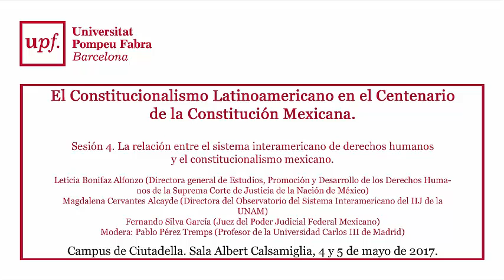El Constitucionalismo Latinoamericano en el Centenario de la Constitución Mexicana (IV)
SESIÓN 4 - LA RELACIÓN ENTRE EL SISTEMA INTERAMERICANO DE DERECHOS HUMANOS Y EL CONSTITUCIONALISMO MEXICANO
Leticia Bonifaz Alfonzo (Directora general de Estudios, Promoción y Desarrollo de los Derechos Humanos de la Suprema Corte de Justicia de la Nación de México)
Magdalena Cervantes Alcayde (Directora del Observatorio del Sistema Interamericano del IIJ de la UNAM)
Fernando Silva García (Juez del Poder Judicial Federal Mexicano)
Modera: Pablo Pérez Tremps (Profesor de la Universidad Carlos III de Madrid)
Campus de Ciutadella. Sala Albert Calsamiglia, 4 y 5 de mayo de 2017.